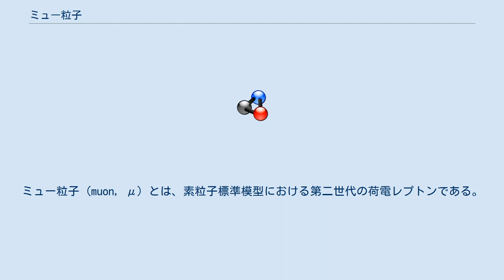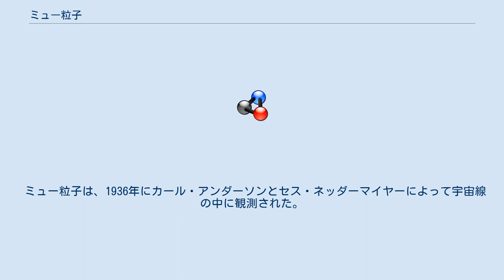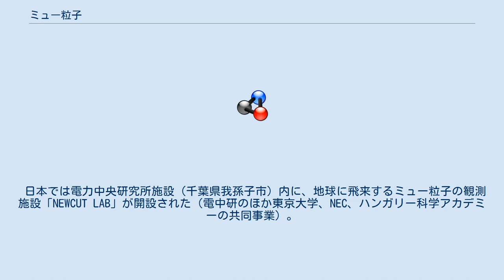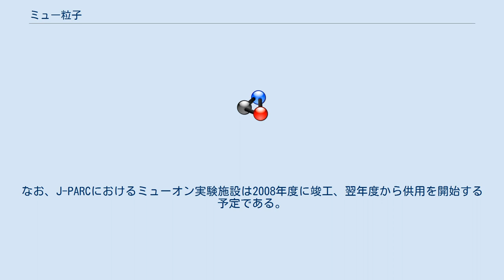ミュー粒子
ミュー粒子 (muon, μ) とは、素粒子標準模型における第二世代の荷電レプトンである。
英語名でミューオン（時にはミュオン）と表記することもある。
 ミュー粒子は、電気素量に等しい負の電荷と1/2のスピンを持つ。
ミュー粒子の静止質量は105.6 MeV/C2（電子の約206.7倍の重さ）、平均寿命は2.2×10-6秒。
ミュー粒子 (μ-) は電子、ミューニュートリノおよび反電子ニュートリノに、その反粒子である反ミュー粒子 (μ+) は陽電子、反ミューニュートリノおよび電子ニュートリノに崩壊する。
この崩壊過程は不安定核のベータ崩壊と同じく弱い相互作用によるものであり、崩壊で放出される電子／陽電子はパリティの非保存によりもとのミュー粒子が持っていたスピンの向きに対して空間的に非対称な分布を持って放出される。
同じレプトンとしてはこれよりさらに重いタウ粒子（タウオン、τ）があり、電子と合わせてレプトンの三世代構造として知られている。
 ミュー粒子は、1936年にカール・アンダーソンとセス・ネッダーマイヤーによって宇宙線の中に観測された。
粒子が霧箱の中で描く曲飛跡から、電子と同じ電荷だが電子より重い新粒子であると推定された。
1937年には、日本の理化学研究所の仁科芳雄のグループ（仁科芳雄、竹内柾、一宮虎雄）およびストリート（J.C. Street）とスティヴンソン（E.C. Stevenson）らが独立に、ウィルソン霧箱実験によって新粒子の飛跡を捉えた 。
論文投稿の順番は、ネッダーマイヤーとアンダーソンが1937年3月30日、理研組が8月28日、そしてストリートとスティヴンソンが10月6日である。
翌年、仁科らは飛跡の曲率から、ミュー粒子の質量を電子の（180±20）倍という精度で決定した。
これは現在知られているミュー粒子の質量と一致している。
 発見当初はその質量が湯川秀樹によって提唱された核力を媒介する粒子である中間子と非常に近かったため、ミュー中間子と呼ばれていた。
しかし、ミュー粒子は核力を媒介しないことが分かり、中間子の性質を持たないことが判明した。
1942年、坂田昌一、谷川安孝および井上健は、中間子とミュー粒子は別種であり、中間子はミュー粒子より重く、中間子が自然崩壊してミュー粒子に変化するという二中間子説を提唱した。
1947年、セシル・パウエルらによりパイ中間子が発見されたことで湯川の中間子説および二中間子説が正しいことが証明され、ミュー粒子は電子と類似した性質を持つレプトンの一種として分類された。
この時に、核力による強い相互作用をしない素粒子としてレプトンという名称と概念が導入された。
 日本では電力中央研究所施設（千葉県我孫子市）内に、地球に飛来するミュー粒子の観測施設「NEWCUT LAB」が開設された（電中研のほか東京大学、NEC、ハンガリー科学アカデミーの共同事業）。
 ミューオンは、イオンビーム（粒子線）として世界に数カ所ある中間子工場 (Meson Factory) と呼ばれる陽子加速器施設で利用に供されており、素粒子・原子核物理学からミュオンスピン回転 (μSR) による物性物理学、物理化学の研究に至るまで幅広く利用されている。
また、ミューオンを用いたミューオン触媒核融合、μ-捕獲X線による非破壊元素分析など、学際的な応用研究も行われている。
ミューオンを使った放射線治療も研究されている。
 近年では、東京大学地震研究所により、宇宙線由来のミューオンを用いて火山の内部構造を画像化するミュオグラフィの研究が進められている。
同様の手法で福島第一原子力発電所の炉心の現状を調査するためにも使用された。
また、ギザの大ピラミットにおける透視調査にも用いられている。
 ミュオンを用いて試料を拡大して細部の構造を可視化する。
極小エネルギー分散の超低速ミュオンを再加速したミュオンマイクロビームは波として振る舞う。
それを観察に利用する。
 日本では、1978年に東京大学理学部附属中間子科学実験施設（現・高エネルギー加速器研究機構・ミュオン科学研究施設）が発足し、1980年に当時の高エネルギー物理学研究所ブースター利用施設の一角に設けられた実験施設で世界初のパルス状ミューオンビームを発生させることに成功した。
これ以降、同施設は国内のミューオン利用研究の中心となるとともに世界的にもパルス状ミューオン利用の先導役も果たしていたが、2001年から日本原子力研究開発機構と高エネルギー加速器研究機構との協力の下で始まった大強度陽子加速器...